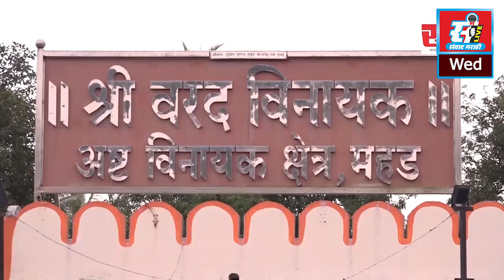वडुजमध्ये बंडखोर आमदारांच्या पुतळ्यांना मिरचीची धुरी, शिवसैनिकांमध्ये संताप.